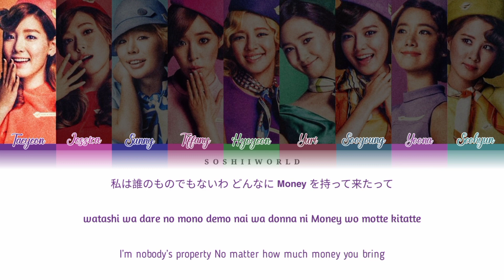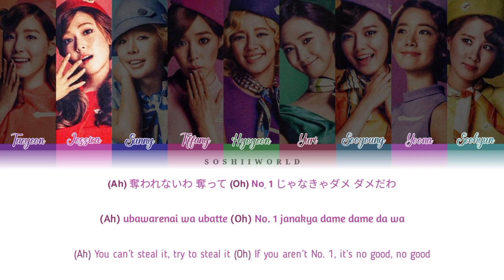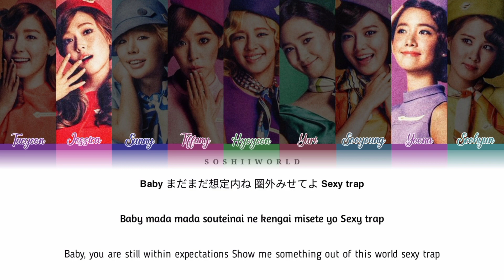Girls’ Generation (少女時代) – I’m a Diamond (Color Coded Lyrics KAN/ROM/ENG)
SONG - I'm A Diamond
ALBUM - Girls & peace